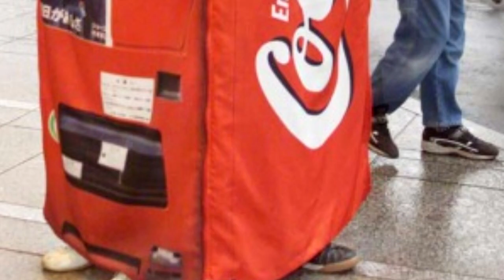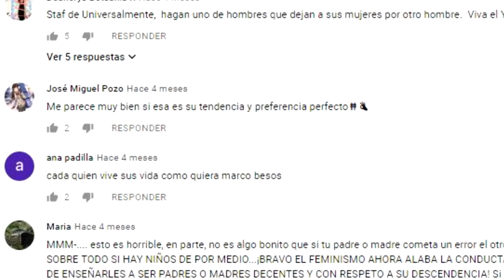JAPÓN Y SUS EXTRAÑOS DISFRACES CONTRA EL CR1...M3N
LOS MEJORES TOPS, TOPS INTELIGENTES, CURIOSIDADES, LAS     JAPÓN Y SUS EXTRAÑOS DISFRACES CONTRA EL CR1...M3N